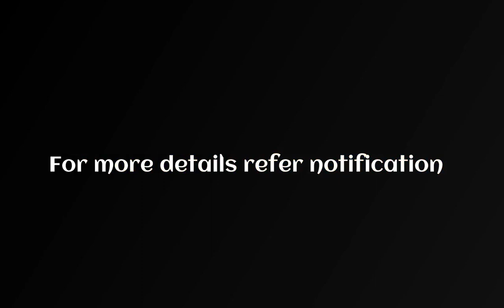WBPSC Admit Card 2021 Clerkship Part II Supplementary Exam Call Letter Download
Important Links